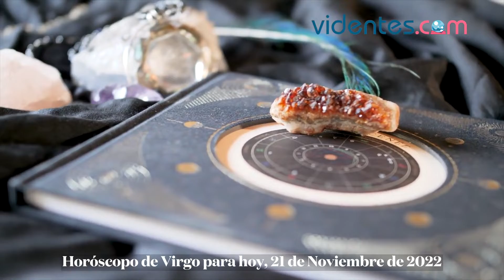HORÓSCOPO DIARIO 💫💖❤️ VIRGO ♍ LUNES, 21 DE NOVIEMBRE DE 2022